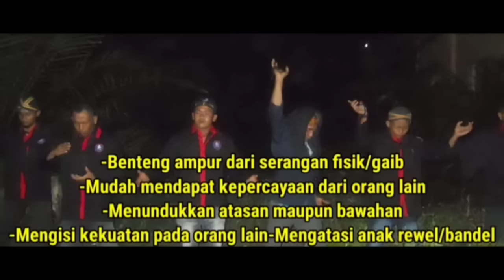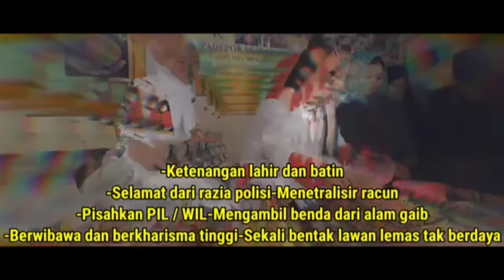RX KING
DAUN